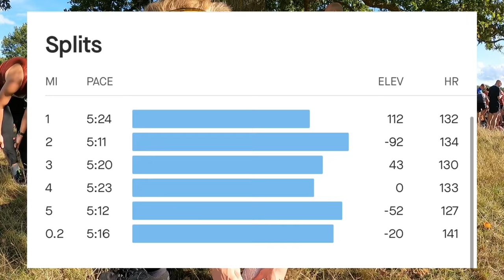My First Cross Country Race Of The Season...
In today's video we head to Richmond Park for the first cross country fixture of the 2023/2024 season. Whilst it wasn't the muddy fields that we'll expect later in the calendar year, it was a great reintroduction to what's to come this winter!